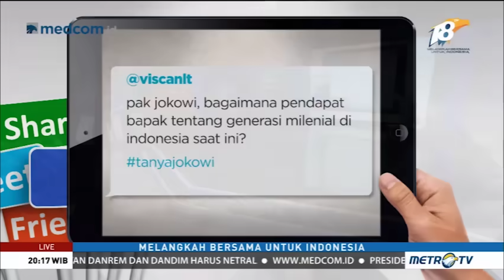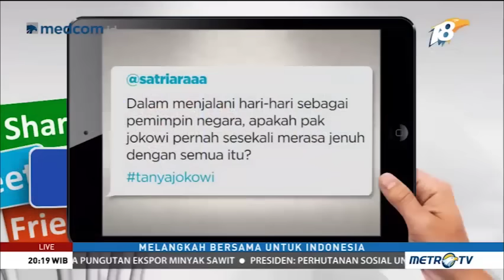[Full] Momen Spesial Jokowi Ngobrol Santai di HUT ke-18 Metro TV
Presiden Joko Widodo menghadiri acara ulang tahun ke-18 Metro TV di kantor Metro TV, Kedoya, Jakarta Barat. Dalam acara ini Jokowi memberikan pidato serta menjawab sejumlah pertanyaan netizen.